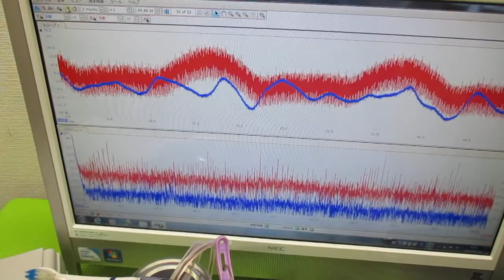超音波の発振制御技術 ultrasonic-labo